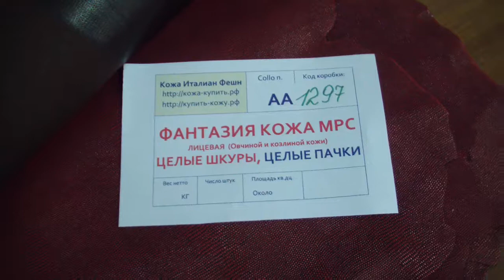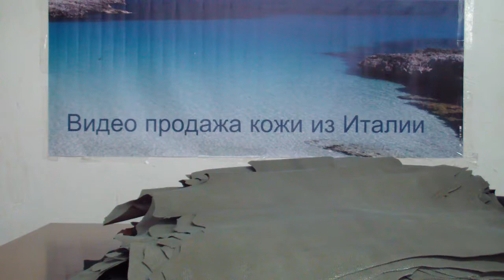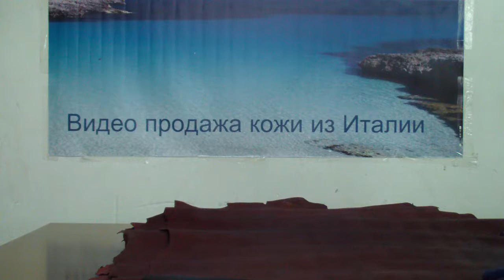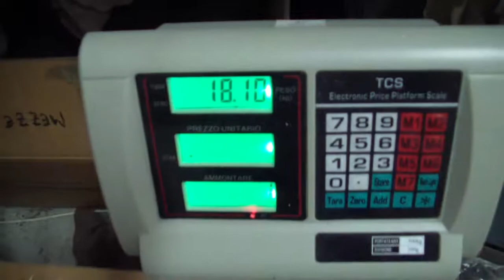Коробка № АА1297 Фантазия МРС целые шкуры ЦЕЛЫЕ ПАЧКИ